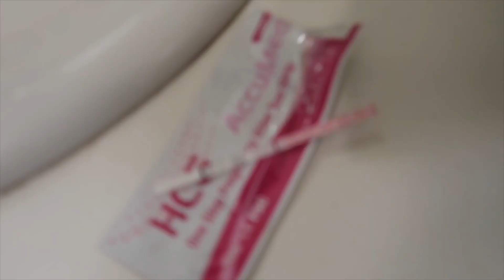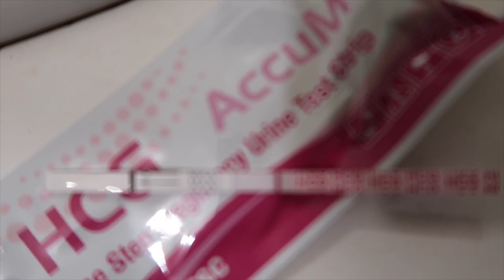TTC AFTER TUBAL REVERSAL | LIVE PREGNANCY TEST | MIRACLE PREGNANCY?? 😇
Hey friends! Today I do a live pregnancy test to see if I’m pregnant. I’m 7dpo and have been trying to conceive for nearly a year now. Thanks in advance for watching! Don’t forget to like today’s video, comment and share to help our community grow. Much love!💖

FIRST VIDEO IN THE BREASTFEEDING SERIES
shorturl.at/aeoC0

POPULAR PLAYLISTS BELOW👇🏾👇🏾👇🏾